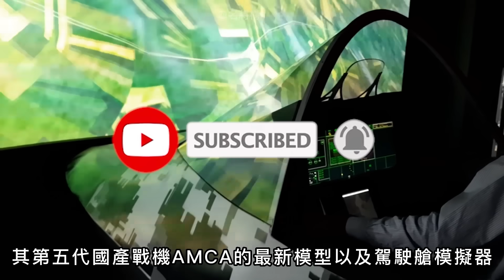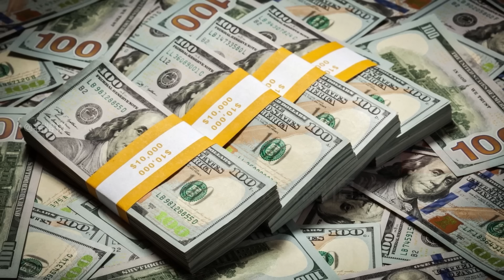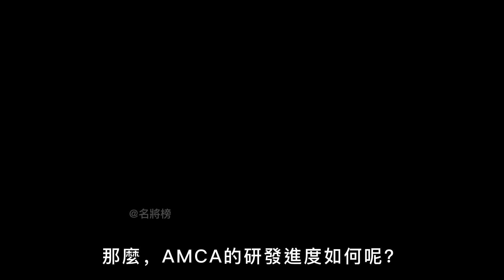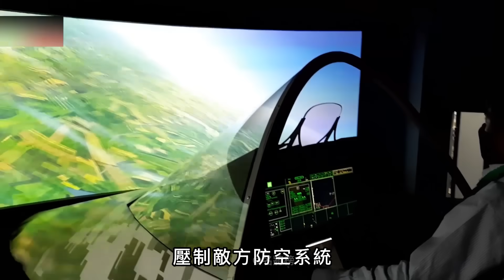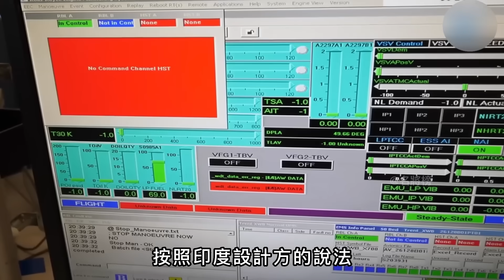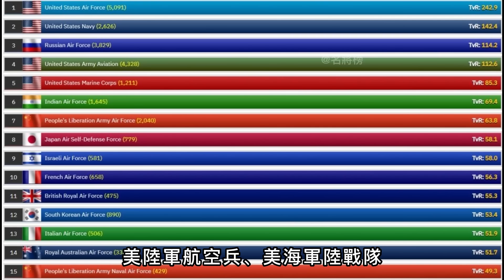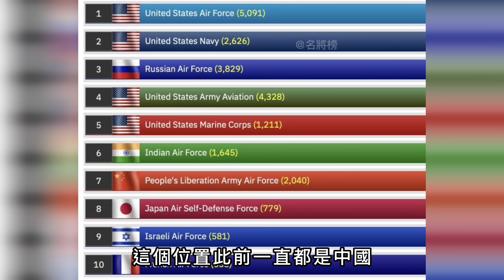印度五/六代機AMCA，一機兩代，國產率有多少，預計2025年首飛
00:00 前言
00:37 印度五/六代機——AMCA
03:13 一機兩代——AMCA
04:44 AMCA的研發進度
07:30 AMCA的首個型號的國產率
09:31 印度空軍最新排名
11:27 印度空軍規模與戰機
13:06 印度空軍實力

前段時間印度舉辦的2022年防務展上
印度斯坦航空（HAL）再次展示了
其第五代國產戰機AMCA的最新模型以及駕駛艙模擬器
該模型的尺寸較先前往屆航展上
展示的模型更大，細節更加豐富
不過，你確定這不是美國的F-22嗎？
另外，印度還在打算在該機的基礎上
發展出屬於本國的六代機
今天，大兵就來講講印度的五代機專案
看看該機到底有何獨特之處？

At the 2022 Defense Exhibition held in India some time ago
Hindustan Aeronautics (HAL) has once again demonstrated
The latest model of its fifth-generation domestic fighter AMCA and a cockpit simulator
The size of the model was earlier at the air show
The displayed model is larger and more detailed
However, are you sure this is not an American F-22?
In addition, India is still planning to build on the basis of this aircraft
Developed the sixth-generation aircraft belonging to the country
Today, Da Bing will talk about India's fifth-generation aircraft project
See what is unique about this machine?

AMCA戰機 F-35#熱兵器#陣風戰鬥機#AMAC#F-22#光輝戰鬥機#蘇-57#F-117#KF-21#阿卡什防空導彈#蘇-30MKI#米格-29#幻影2000#米格-21#美洲虎#